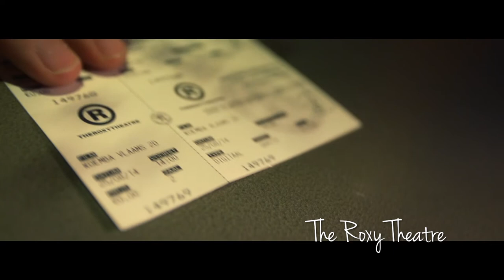Beringen, a love story...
Beringen vormt het decor voor een bloeiende romance tussen twee geliefden... Beringen, meer dan mijn stad...